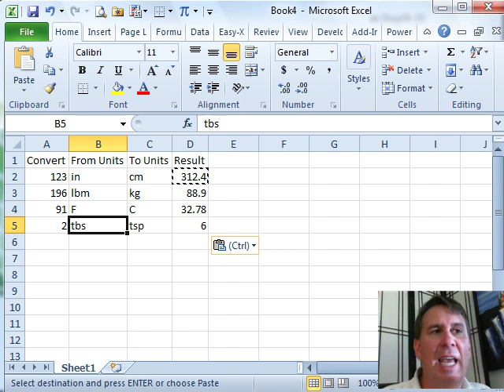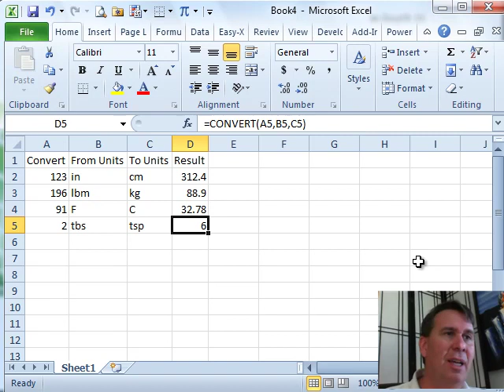Excel - How To Use Excel For Unit Conversion - Episode 1211.115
Microsoft Excel Tutorial: Using the CONVERT function to convert units in Excel.

Welcome to another episode of the MrExcel netcast. In this episode, we will be diving into the Convert function in Excel, which used to be a part of the Analysis tool pack but is now a core function in Excel 2007 and 2010. This function is perfect for converting between different units of measurement, such as inches to centimeters or pounds to kilograms.

To use the Convert function, simply enter =CONVERT and then the number you want to convert, followed by the from_unit and to_unit. For example, if we want to convert 123 inches to centimeters, we would enter =CONVERT(123,"in","cm"). The function will then return the converted value, which in this case is 312 cm.

One helpful tip is to use the FX button next to the function to access the Excel help topic for the Convert function. This will show you all the different units of measurement that can be used with this function, including distance, time, pressure, and more. It is important to note that the abbreviations used in the function are case sensitive, so be sure to enter them correctly.

While the Convert function is great for converting between different units of measurement, it cannot be used for currency conversions. However, it is still a powerful tool for quickly and accurately converting between various units. Thank you for tuning in to this episode of the MrExcel netcast, and be sure to join us next time for more Excel tips and tricks!"

(00:00) How To Use Excel For Unit Conversion
(00:21) Converting from Metric to Imperial
(00:31) CONVERT three arguments
(00:43) Convert from pounds to kilograms
(00:53) Convert Fahrenheit to Celsius
(01:03) Convert tablespoons to teaspoons
(01:14) Convert Meters to miles, nautical miles to statute miles, Angstroms to Picas
(01:26) Joules to Ergs, Horsepowers to Watts, Tesla to Gauss
(01:38) US Pints to UK Pints
(01:51) Clicking Like really helps the algorithm

This video answers these common search terms:
how to switch excel from metric to imperial
how to use convert function in excel
excel calculation to convert units
excel function to convert metric to imperial
how to use excel for unit conversion
convert units in excel cell
excel convert measurement units
excel unit conversion formula
using excel for metric conversion
excel unit conversion tutorial
convert units with excel formula

Convert English to Metric and more with the versatile CONVERT function.